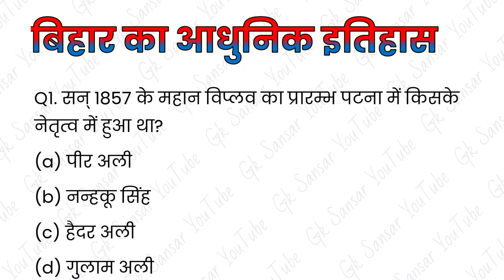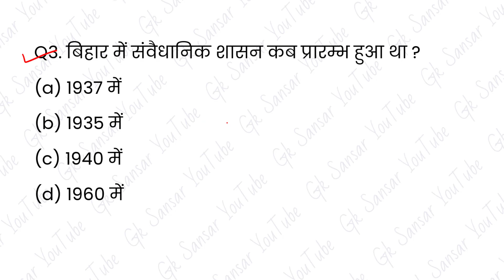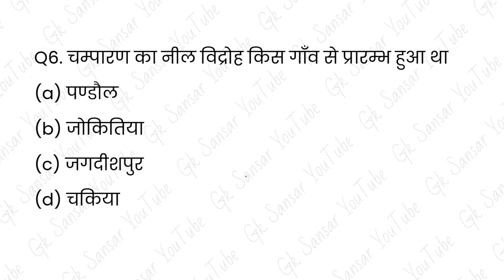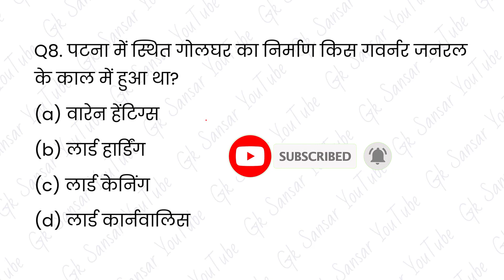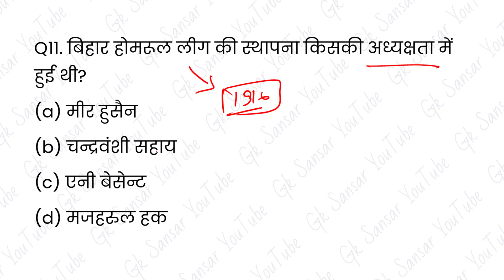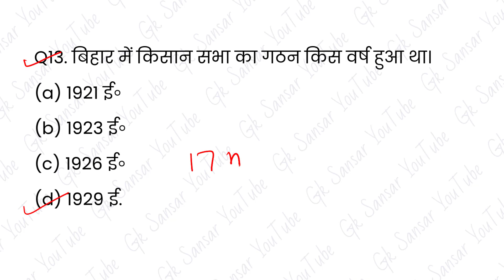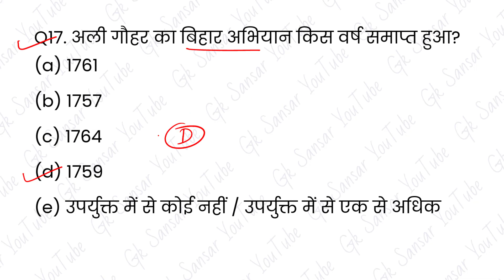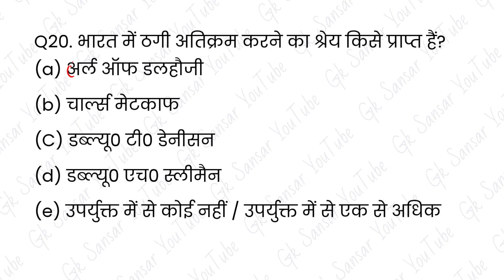आधुनिक बिहार का इतिहास/ MODERN HISTORY OF BIHAR || Top 20 MCQ | BPSC | BSSC | POLICE | SSC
नोनिया विद्रोह

• नोनिया विद्रोह 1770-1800 ई. के मध्य बिहार के मुख्य शोरा उत्पादक केन्द्र हाजीपुर, तिरहुत, सारण और पूर्णिया में हुआ था।

• शोरे को नोनिया जाति के लोग तैयार करते थे, जिसका प्रयोग बारूद बनाने में किया जाता था।

• कम्पनी नोनिया जाति के लोगों का आर्थिक शोषण कर रही थी, जिसके कारण वे गुप्त रूप से शोरे को बेचने लगे।

आधुनिक बिहार का निर्माण कब हुआ?
बिहार का पुराना नाम क्या है?
बिहार क्यों प्रसिद्ध था?
बिहार के बारे में क्या खास है?